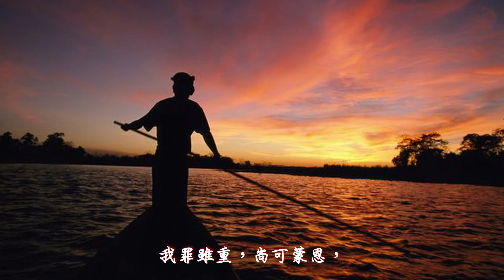我罪極重 (清唱版)